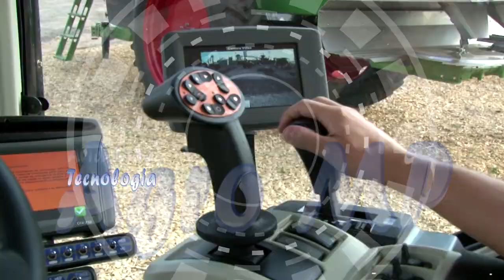ADELANTO PROGRAMA 688